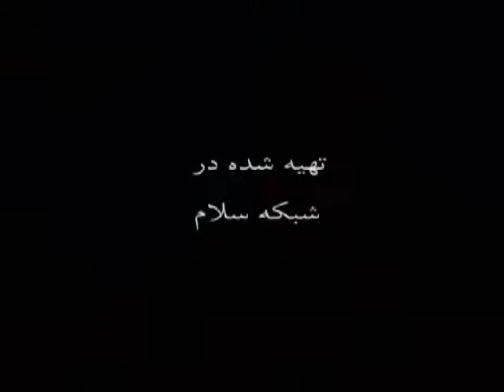Woman in Quran (15 of 24) زن در قران